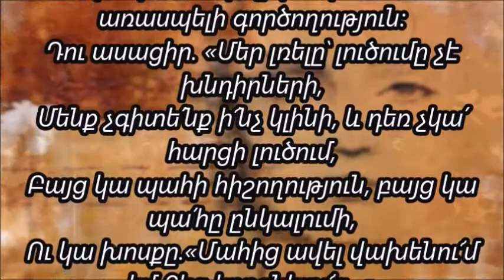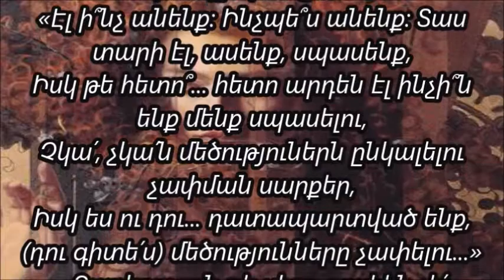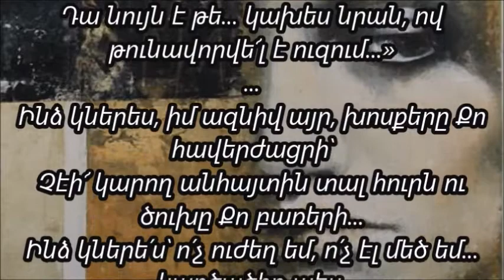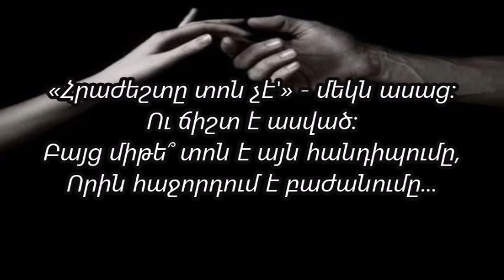Ռոզա Խաստյան - ԻՆՁ ԿՆԵՐԵՍ...ՄԻՆՅՈՆ...ՁՈՆ ՄԻԱՍՆՈՒԹՅԱՆ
STAY WITH ME - Goran Karan